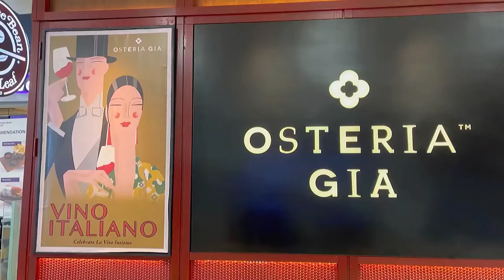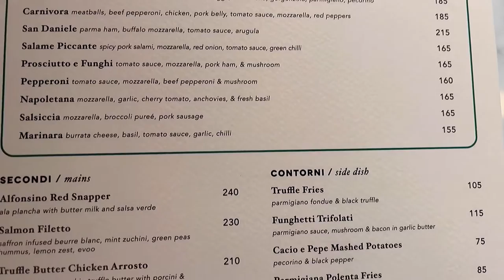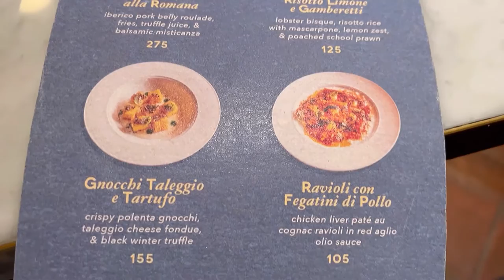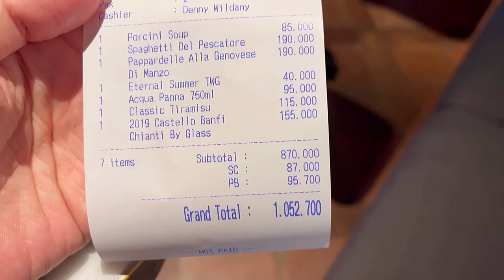Ciao!!! An AUTHENTIC ITALIAN Restaurant, OSTERIA GIA Plaza Indonesia, Jakarta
Looking for something really Italian? Here is One of the most authentic Italian restaurant in town, Osteria Gia…

Ambience disini berasa banget ya nuansa Italia nya dengan dekor2 yg vintage.

Selain dekor yg cantik dan ambience yg cozy, makanan disini semuanya enak2 loh dan authentic gitu. Untuk welcome breadnya aja enak banget pas banget dipadukan dengan wine..

Nah buat pecinta dessert classic tiramisu is a must!!! Beneran ini enak banget guys, lumer di mulut dan lembut banget teksturnya..

Kalau kalian bingung mau cari tempat hangout bareng teman teman yuk kesini aja